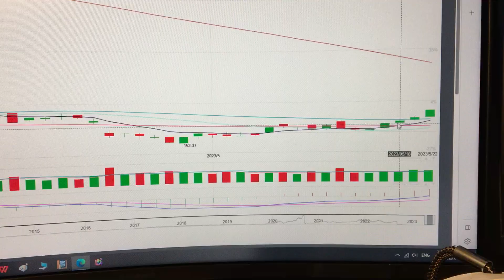Tesla Stock Price Trend Analysis Financial Market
Tesla, the disruptor of fossil-fuel vehicles, has gone from a big short position to a constituent of the S&P 500. Tesla has become the vane of technology stocks, especially for stocks related to the electric vehicle industry, such as lithium ore, rare earth, and charging pile industries, Tesla has important reference significance. EV. New Energy. Battery. US Stock Market. TSLA Tesla Inc Tesla Inc